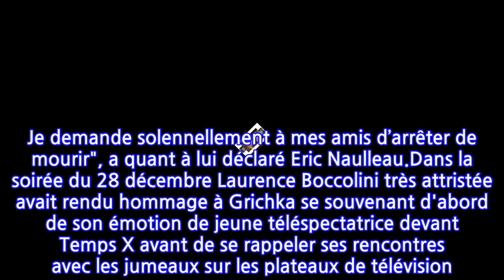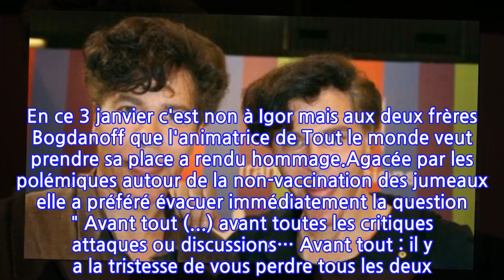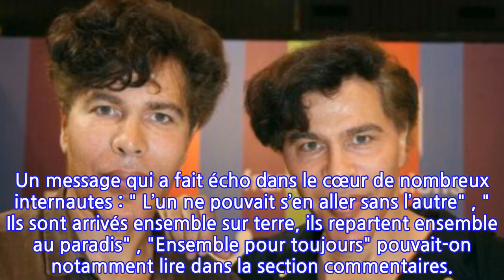Mort des frères Bogdanoff : le bouleversant hommage de Laurence Boccolini aux jumeaux...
Il s'en est allé rejoindre Grichka dans les étoiles. Ce 3 janvier la seconde moitié du tandem Bogdanoff s'est éteinte. Et un pan entier de l'histoire télévisuelle française a disparu. "Dans la paix et l’amour, entouré de ses enfants et de sa famille, Igor Bogdanoff est parti vers la lumière", ont indiqué ses proches dans un message relayé par l'AFP sur Twitter. Igor avait été hospitalisé pour les mêmes raisons que Grichka Bogdanoff au sein du service de réanimation de l’hôpital Georges-Pompidou, à Paris. Il a comme son jumeau succombé après avoir contracté le Covid-19. Anti médicaments, ni Igor, ni Grichka n'avaient été vaccinés contre le virus.Dans la soirée du 3 janvier, les hommages se sont multipliés. Jean-Luc Reichmann, Mac Lesggy, se sont notamment montrés très attristés. " Ces deux hommes étaient délicieux. Brillants, charmants. Au-delà de leur départ, je suis très émue de constater que la mort elle-même a renoncé à les séparer" a pour sa part constaté Faustine Bollaert. "Quelques jours après Grichka, disparition d’Igor Bogdanov. Je demande solennellement à mes amis d’arrêter de mourir", a quant à lui déclaré Eric Naulleau.Dans la soirée du 28 décembre Laurence Boccolini très attristée avait rendu hommage à Grichka se souvenant d'abord de son émotion de jeune téléspectatrice devant Temps X avant de se rappeler ses rencontres avec les jumeaux sur les plateaux de télévision. Elle n'avait pas manqué de saluer "la gentillesse et la bienveillance" de Grichka vantant son "univers unique". En ce 3 janvier c'est non à Igor mais aux deux frères Bogdanoff que l'animatrice de Tout le monde veut prendre sa place a rendu hommage.Agacée par les polémiques autour de la non-vaccination des jumeaux elle a préféré évacuer immédiatement la question " Avant tout (...) avant toutes les critiques attaques ou discussions… Avant tout : il y a la tristesse de vous perdre tous les deux. Votre départ ne souffre aucun autre commentaire, écrit-elle d'abord. Merci d’avoir été dans la bienveillance et la passion. Votre « 2 » ne pouvait se résoudre à n’être qu’un. Une pensée pour votre famille dans le chagrin. L’espoir , Où que vous soyez , qu’une incroyable galaxie vous accueille, vous qui aviez «  l’âge des étoiles ». Doux voyage . Sweet rebirth ". Un message qui a fait écho dans le cœur de nombreux internautes : " L’un ne pouvait s’en aller sans l’autre" , " Ils sont arrivés ensemble sur terre, ils repartent ensemble au paradis" , "Ensemble pour toujours" pouvait-on notamment lire dans la section commentaires.